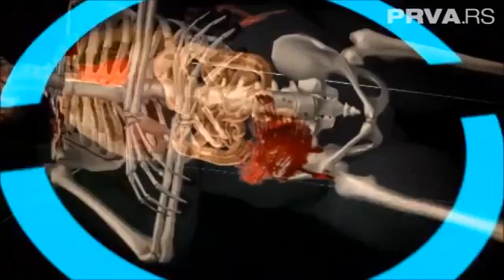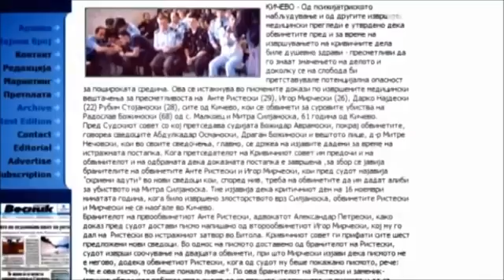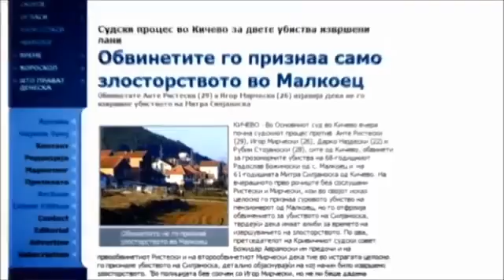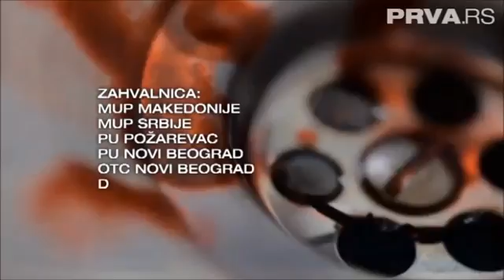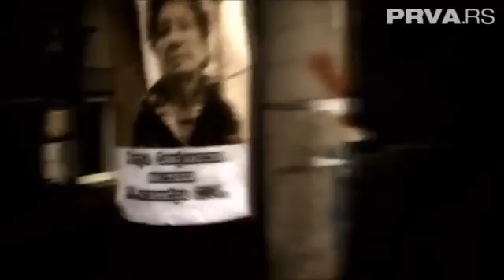DOSIJE S02E01 - Crnje od crne hronike (1. deo )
Prijavite se na nas kanal, budite uvek u toku. Muzicke premijere pratite na @6.plus_media (instagram) .